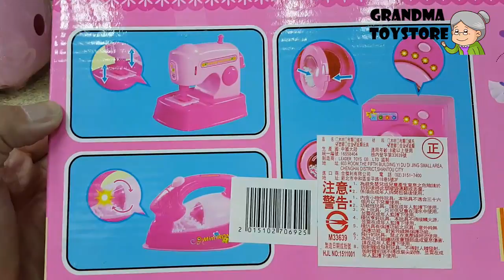Unboxing TOYS Review/Demos - Mini household iron sewing machine toyset be crafty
Grandma toystore brings to you the unboxing of the Mini household iron sewing machine toyset be crafty